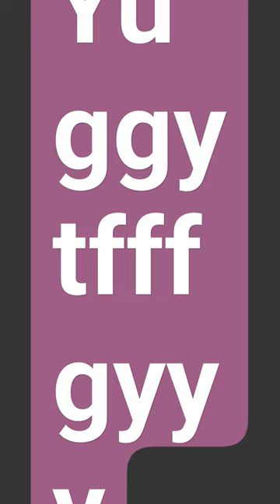August 5, 2023